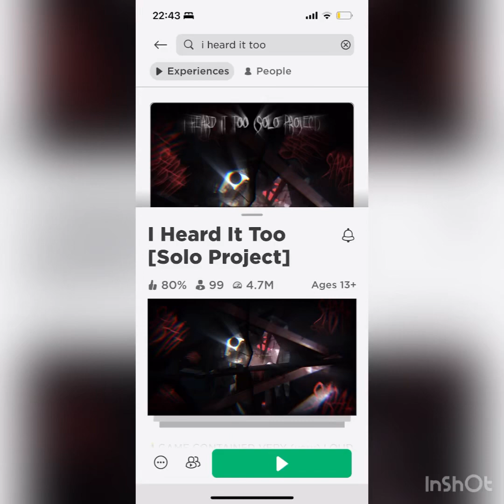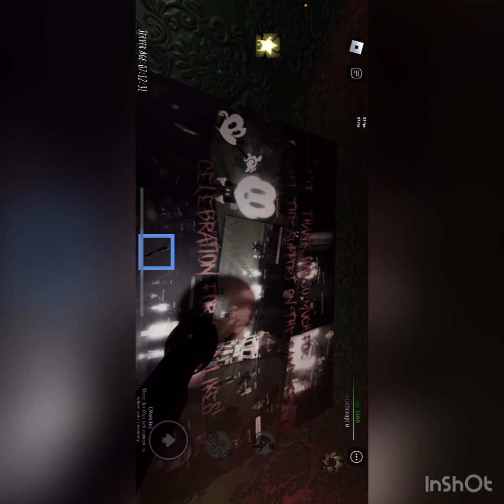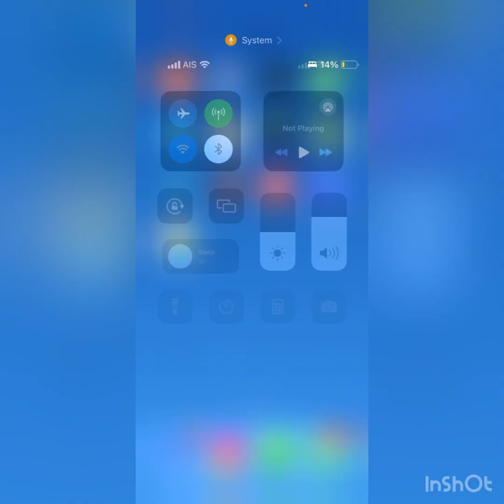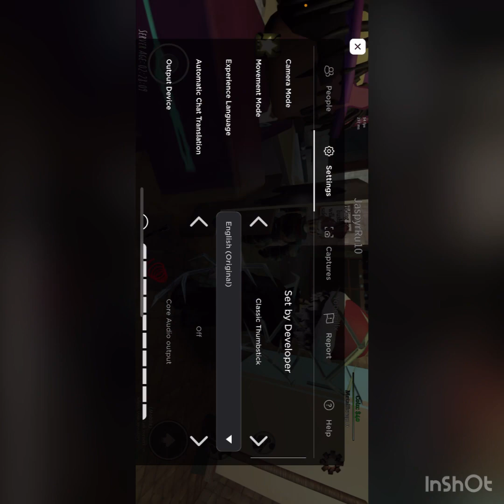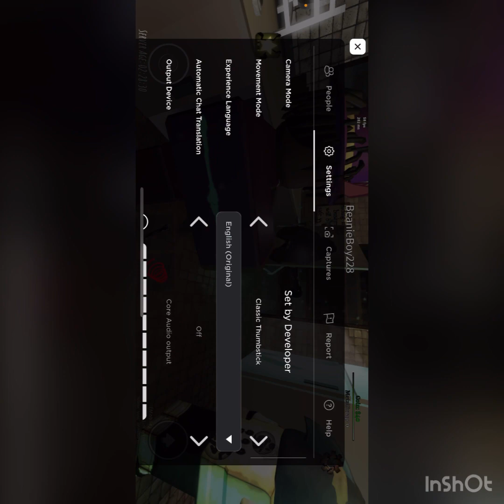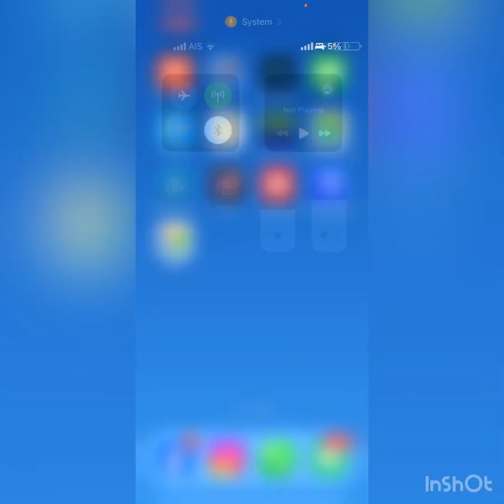I playde I heard it to solo project